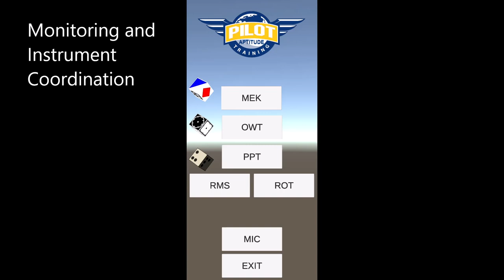Pilot DLR Test - MIC Monitoring and Instrument Coordination [Free]